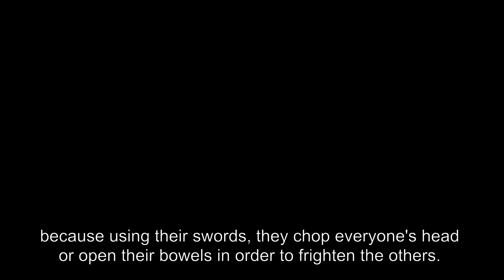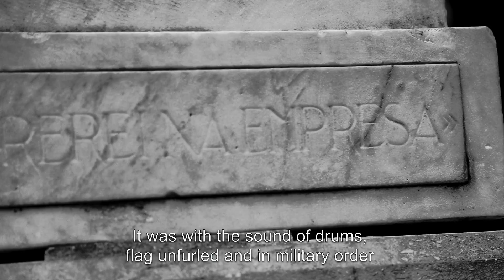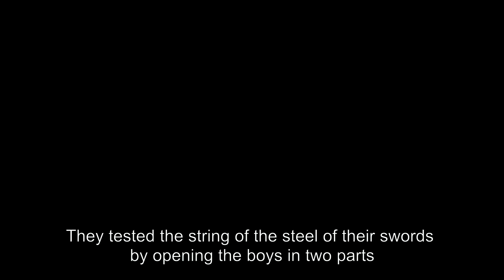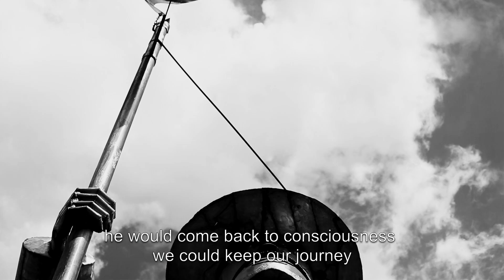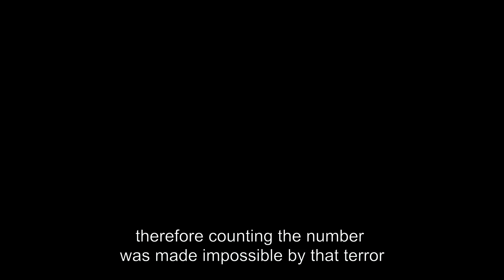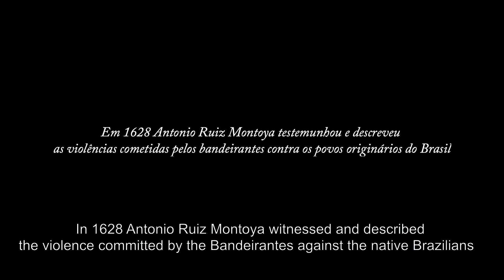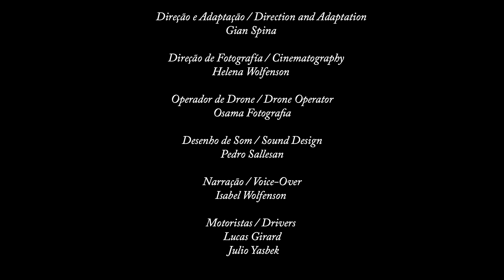1628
This film was done from images of monuments dedicated to the Bandeirantes (European descendent which had as first activity the enslaving of the native Brazilians) as well as with a text written by Antonio Ruiz de Montoya in the XVII century (a jesuit priest working in south of Brazil).

This work puts in perspective the apologetic historiography constructed by the Brazilian bourgeoisie during the first half of the XX century.

Filme feito a partir do texto de Antonio Ruiz de Montoya e imagens captadas em monumentos dedicados ao Bandeirantes.
Essa obra coloca em perspectiva a historiografia apologética construída durante a primeira metade do século XX.